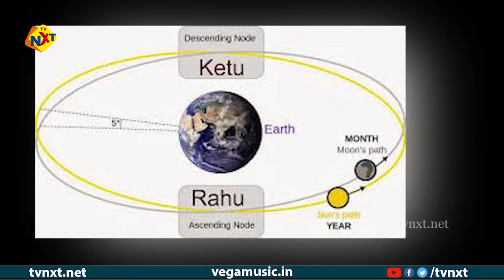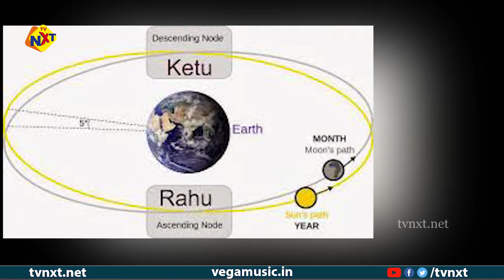రాహు కేతు రాశి మార్పులు 2020-22 వృషభరాశి వారికి ఫలితాలు |23 సెప్టెంబర్ 2020 Rahu Ketu Change of Rasi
రాహు కేతు రాశి మార్పుల ఫలితాలు 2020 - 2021 వృషభ రాశి వారిపై ఫలితాలు ఎలా ఉంటాయి.
Rahu Ketu Effects on Vrishabha Rashi 2020 in Telugu according to astrology. Vrushabha Rasi phalalu due to Rahu Ketu transit from September 2020.